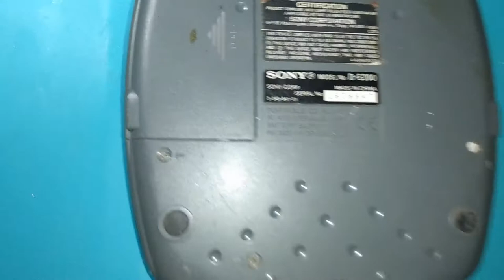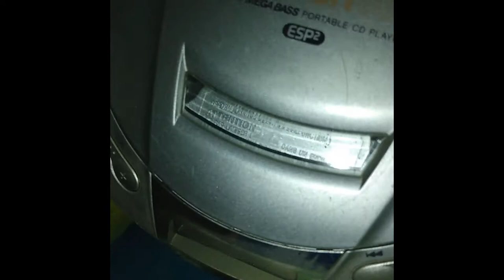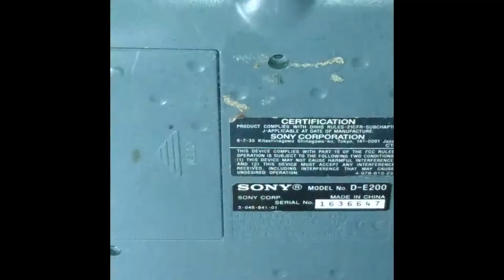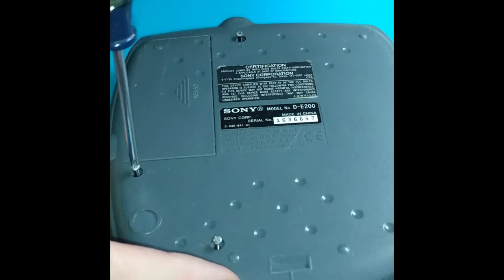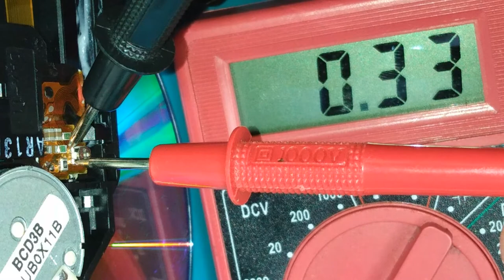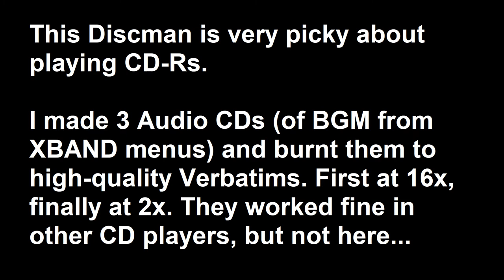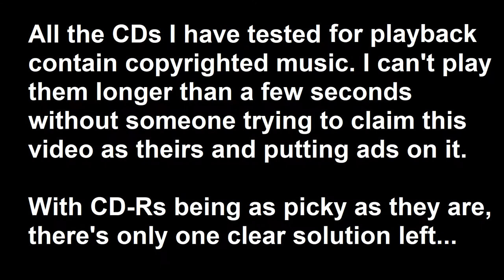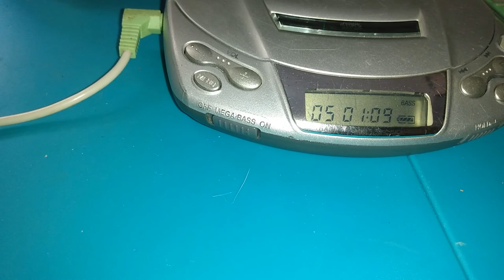Sony Discman D-E200: Deep Clean & Pot Tweak [No Commentary]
The D-E200 is among the very last of Sony's "Discman"-branded CD players before the rebrand to “CD Walkman”. This model came out at the turn of the millennium (abt mid-2000) and was released under both the old and new labels in different markets. It shares a lot of industrial design cues with the PSOne released the same year.

The Discman in this video has 3 major issues: 1.) spill/liquid damage, 2.) dirty, gummed-up rails, and 3.) a weak laser. Let’s do a full tear-down of the entire player, pick and clean up all of the corrosion and grime with isopropyl alcohol (mostly 70%), and deep clean/re-grease the optical drive guide rails and gears. When the player is clean, we’ll put it all back together, test some discs out with the laser as it is (r=.33 kohm), take it apart once more, and begin tweaking the laser pot with the help of a multimeter set to 20k/ohms – lowering the resistance gradually until we find a good balance.

My testing discs are: Paranoid by Black Sabbath (no scratches), Transistor by 311 (heavy scratches), a Verbatim CD-R slow-burned (2x) as an Audio CD, and lastly Namco Museum Vol. 3 (PS1 disc with Red Book audio). For legal/copyright reasons, only very small, short clips of Paranoid and Transistor are featured in the video. To demonstrate CD playback at the end, we’ll play some Redbook Audio tracks uninterrupted off the Namco Museum Vol. 3.

00:00 - Overview
02:38 - Disassembly
04:26 - First look at internals
05:12 - [Cleaning] Top Case Shell interior
05:50 - CD Drive teardown and deep-cleaning
11:46 - [Cleaning] Laser Pickup Assembly bushings
12:55 - New Grease for Drive Gears
14:31 - New Grease for Laser Pickup Assembly
15:12 - Reseating Drive Gears
15:26 - Reseating Drive Screw + Laser
15:32 - More greasing, more cleaning
16:18 - Partial reassembly, re-insert plastic screw guide
17:14 - Laser Pickup Assembly Travel Test (manual)
18:20 - Drive reassembly
18:42 - [Cleaning] PCB, Top Side
20:48 - [Cleaning] Digital Display
21:04 - [Deep Clean] PCB Spill Damage, Bottom Side
30:17 - [Cleaning] Bottom Case Shell interior
32:21 - [Cleaning] Power/Headphone Jacks and Onboard Switches
33:35 - Re-insert CD drive grommets
34:12 - Reseat and connect CD drive to PCB
34:44 - [Cleaning] Laser Lens, Spindle
35:01 - [Cleaning] Top-Side Motherboard
35:20 - [Cleaning] Top Case Shell exterior
35:38 - First reassembly
36:40 - [Cleaning] Bottom Case Shell exterior
38:30 - [Cleaning] rusty Case Screws
39:04 - Screws back in
39:53 - Batteries in
40:12 - 1st Disc Read test ("No Disc", pre pot tweak)
41:04 - Quick Disassembly
41:44 - Taping down wires to test without Top Case Shell
41:50 - 2nd Disc Read test ("No Disc", pre pot tweak)
42:25 - Taking out CD drive again
42:44 - More Rail Grease
43:12 - Initial Potentiometer Readout (.33 kohm)
43:24 - Pot Adjustment #1 (+.06, .39 kohm)
44:00 - Reconnect CD drive to PCB and prep for testing
44:50 - 3rd Disc Read test ("No Disc", +.06 kohm)
45:15 - Take CD drive out again
45:34 - Pot Adjustment #2 (-.04, .29 kohm)
46:07 - 4th Disc Read ("No Disc", -.04 kohm)
46:36 - Pot Adjustment #3 (-.08, .25 kohm)
46:50 - Reconnect for testing
47:04 - 5th Disc Read test (CD-R, Fail, -.08 kohm)
47:22 - 6th Disc Read test  (no scratch CD-DA, Success, -.08 kohm)
47:43 - 7th Disc Read test (heavy scratch CD-DA, Success, -.08 kohm)
48:30 - 8th Disc Read test (no scratch CD-DA, Success, -.08 kohm)
49:48 - Pot Adjustment #4 (-.13, .20 kohm) [Final]
50:05 - 9th Disc Read test (multiple, Success, -.13 kohm from Initial)
51:17 - Final reassembly
52:53 - Discman plays multiple tracks off scratched PS1 disc w/ no skip